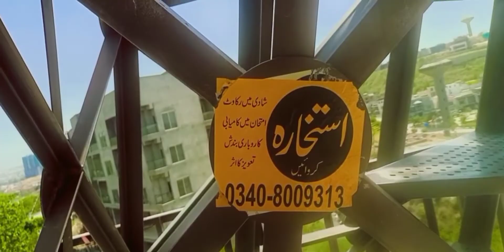Eiffel Tower bharia twon moment Best views and best moment enjoyed